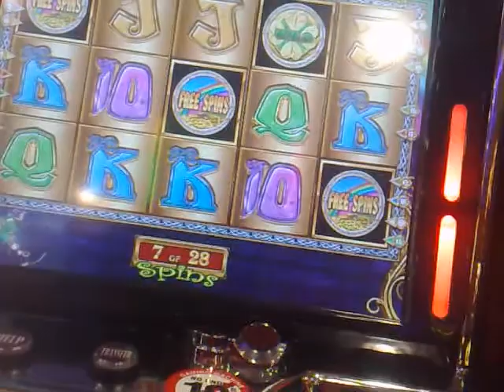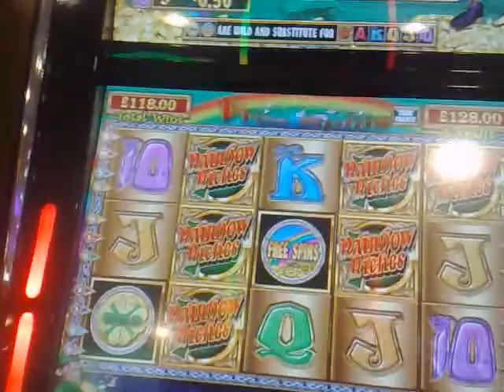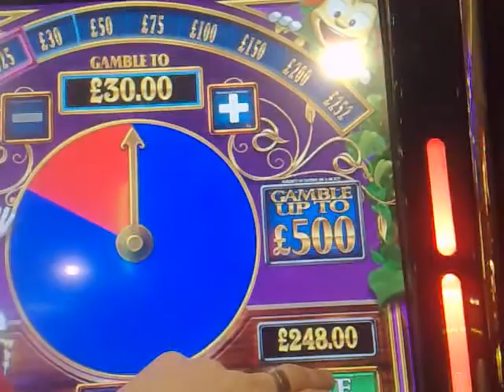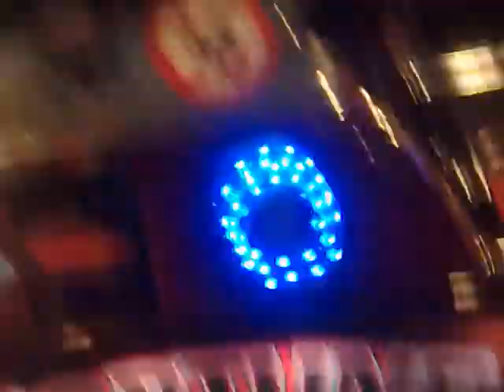Rainbow riches 30 free spins 2nd servos